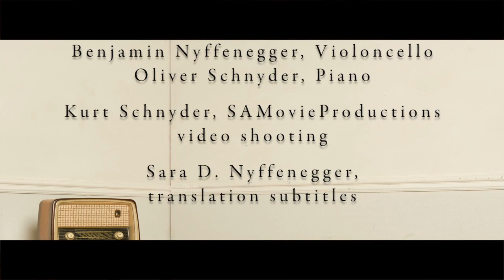Schubert: The Piano Trios / Oliver Schnyder Trio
First CD of the Oliver Schnyder Trio (Oliver Schnyder, piano, Andreas Janke, violin and Benjamin Nyffenegger, cello) for Sony Classical on the RCA Red Seal label. Behind the scene information about the recording sessions at Potton Hall and about the "encores", Schubert's famous songs "Serenade" and "The Shepherd on the Rock" in an arrangement for piano trio.